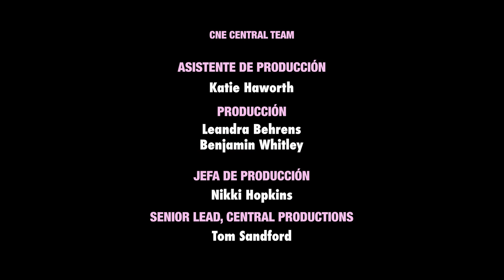Bad Gyal se prepara para el desfile de Blumarine en Milán| Vogue México y Latinoamérica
Acompaña a Bad Gyal mientras se prepara para ir al desfile de Blumarine en la Semana de la Moda de Milán. La cantante española y quien sorprendió al mundo entero cuando grabó una versión en catalán de la canción Work de Rihanna, elige un maquillaje natural y sexy, donde sus labios se convierten en los protagonistas del look. Lista y con un vestido blanco de Blumarine, Bad Gyal cuenta su emoción tras haber recibido el Premio Vanguardia 'Talento joven internacional'.

¡Síguenos!